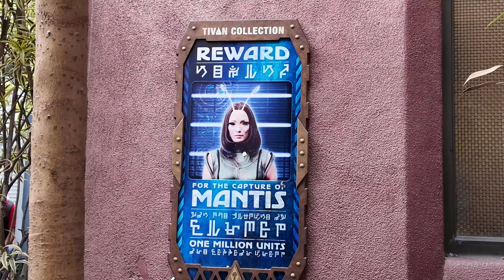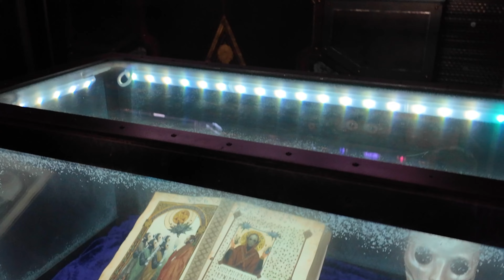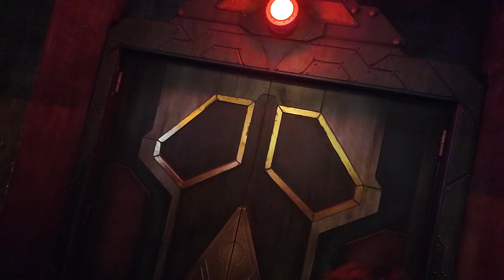July 2024 Disneyland California Adventure Avengers Campus, Guardians of the Galaxy, Spider-man Show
July 2024 Disneyland’s California Adventure, Guardians of the Galaxy Full Ride, and the Spider-man Show

00:00 Avengers Campus
00:30 Spider-Man show
05:15 The Wasp
05:45 Guardians of the Galaxy